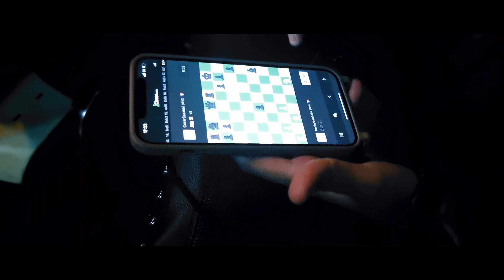Ce s-a intamplat in culisele semifinalei Eurovision Selectia Nationala 2022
Video: Liviu Tanasoiu